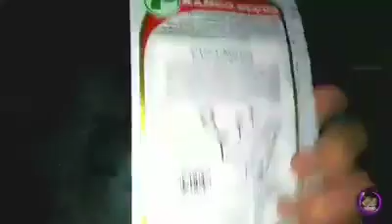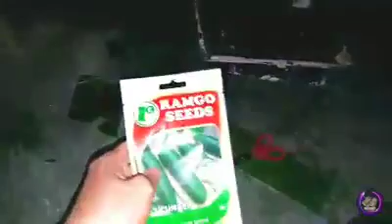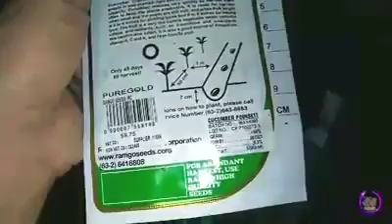How to Plant Cucumber Seed Use Banana Leaves For Easy Transplant | Grafting Skill